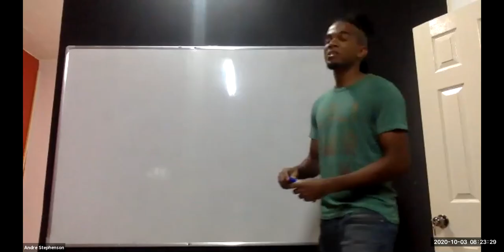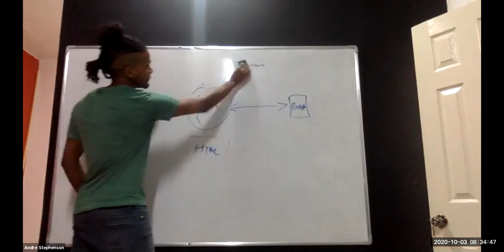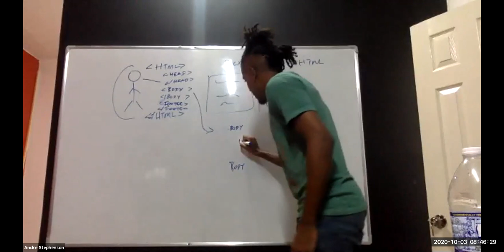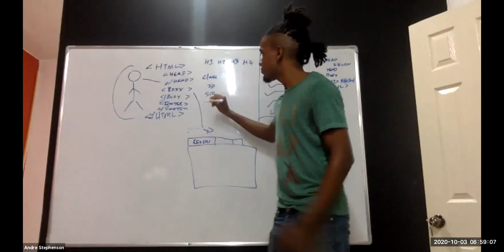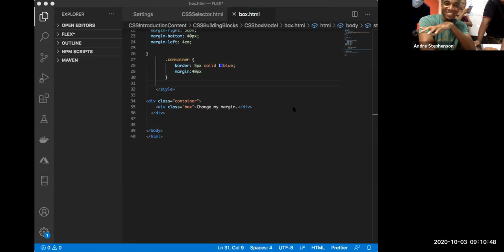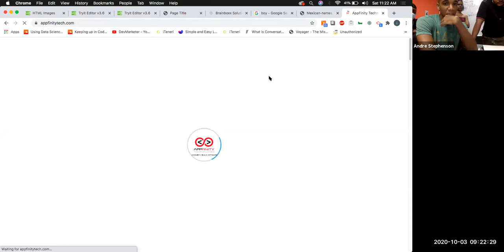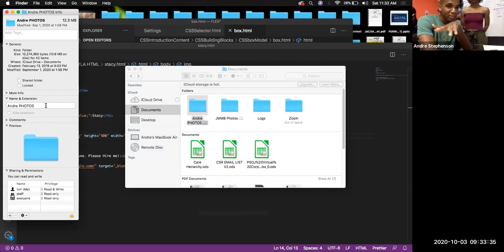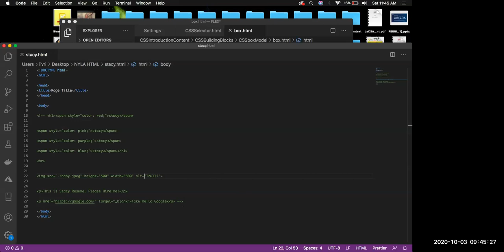Nyla School: Lesson 1